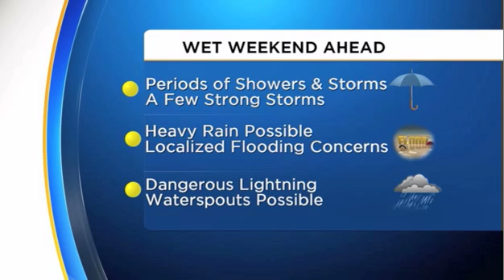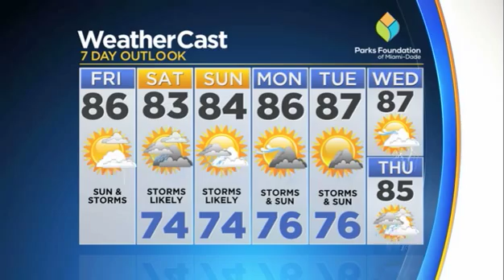CBSMiami.com Weather 5/18 12PM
Scattered showers and thunderstorms. High 86F